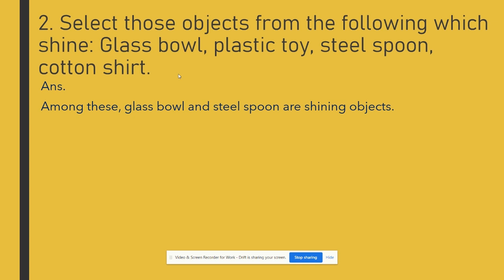Sorting Materials into Groups | NCERT Science Class 6 | Chapter 4 | Q. 2 | Coursify | Hinglish